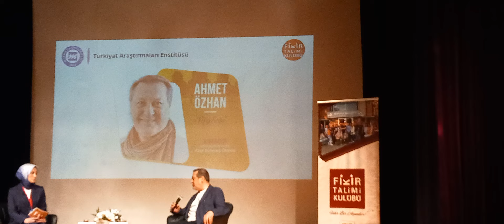Ahmet Özhan Söyleşisi 8.5.2024-Marmara Üniversitesi İbrahim Üzümcü Konferans Salonu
8 Mayıs 2024 Çarşamba/Marmara Üniversitesi Göztepe Yerleşkesi İbrahim Üzümcü Konferans Salonu
Marmara Üniversitesi Fikir Talimi Kulübü tarafından düzenlenen söyleşi